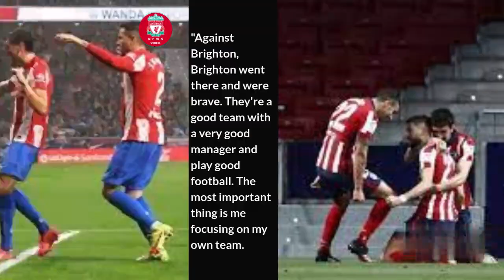'We aren't worried' - Kieran Tripper sends Atletico Madrid warning to Liverpool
'We aren't worried' - Kieran Tripper sends Atletico Madrid warning to Liverpool. Kieran Trippier has warned Liverpool to expect a repeat of Atletico Madrid's Champions League visit to Anfield in 2020 when the two sides clash on Wednesday.